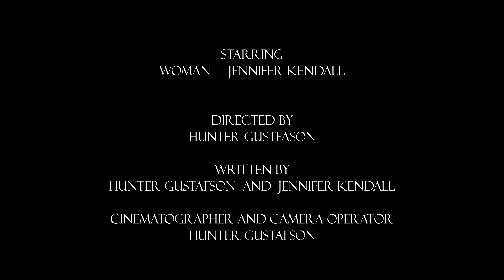Remembrance | My RØDE Reel 2018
Synopsis:
A woman searches for a time capsule after her mother passes away.

Credits:

Cast:
Woman - Jennifer Kendall

Crew:
Director - Hunter Gustafson
Writers - Hunter Gustafson and Jennifer Kendall
DP/Cinematographer - Hunter Gustafson
Assistant Director - Jennifer Kendall
Editor - Hunter Gustafson
Composer - Mattia Cupelli

Equipment and Software:
Lens - Sigma 18-35mm Art
Audio - RODE NTG2, RODE Videomicro, Zoom H4N Pro
Editor and Color - Davinci Resolve 14 Studio
Sound - Adobe Audition CC